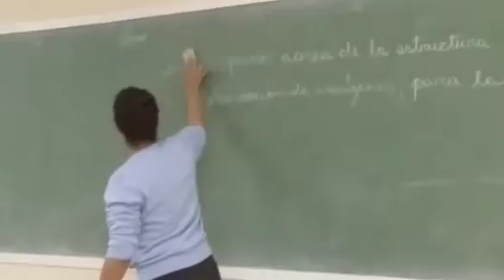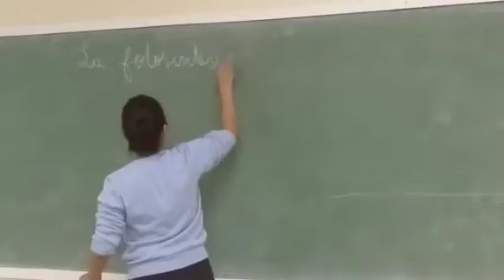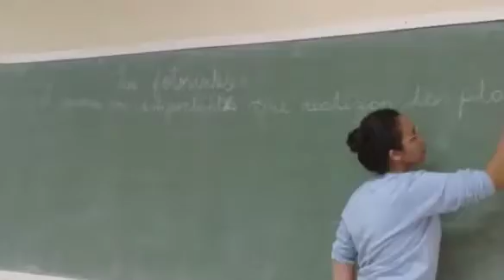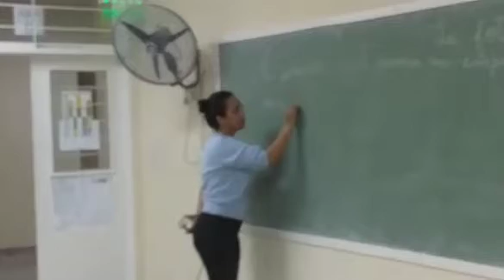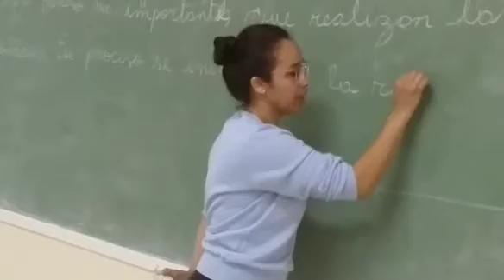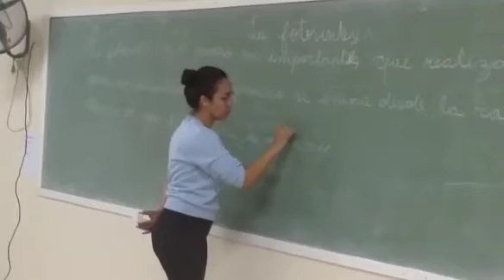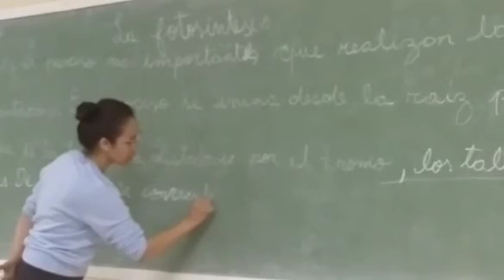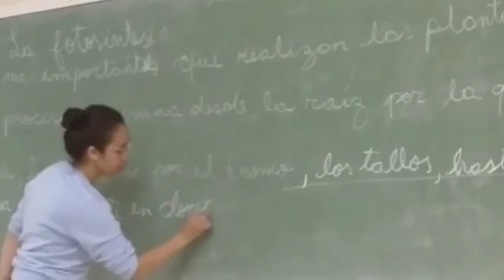Texto Expositivo (MIcroclase)